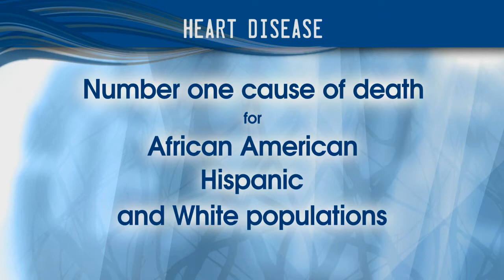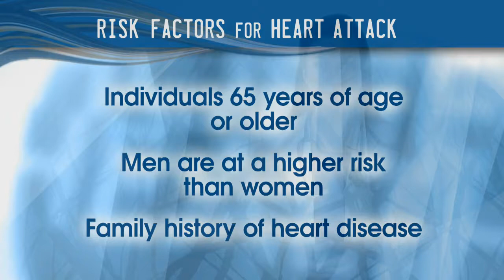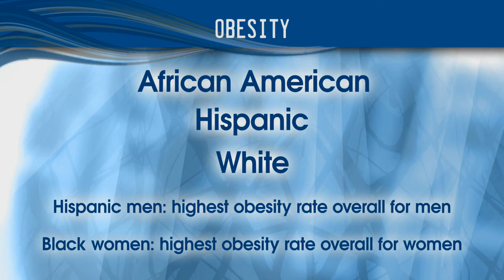Race and Ethnicity Cardiovascular Factors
Do you know that race and ethnicity can affect certain population’s cardiovascular risk? This clinician video provides an overview of risk facts that affect different race/ethnic groups. You can download this video and additional resources related to cardiovascular risk factors  Registration with HHQI is required but completely free.